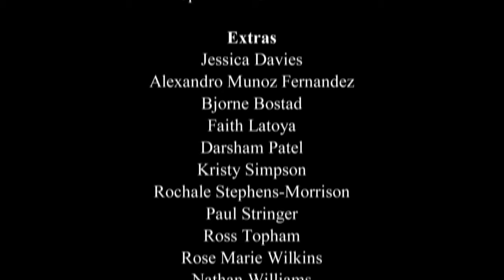This Movement Is Silent by Paul Stringer Channel 4 FIRST ACTS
Cinematography by Tim Watchorn